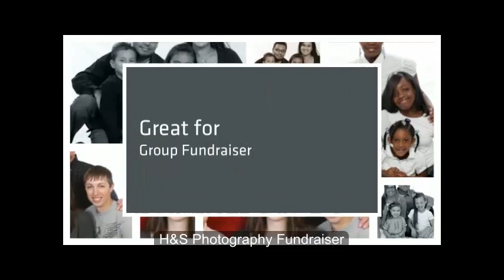Church Fundraiser | Fundraiser Idea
How To Make Your Fundraiser Ideas Less Complicated and More Successful

Obtain the optimum fundraising earnings when you know how you can increase your fundraising efforts. And it all begins with you. Unity of mind as well as sharing the same vision goes quite a distance to help to make your fundraising strategies less difficult and more lucrative. You, as the leader, and your team need to know and also share the perspective for the fundraiser idea. Remember these easy tips to help to make your fundraising event ideas far more lucrative and easier to coordinate.

Have once a week group meetings to discuss the cause and encourage the team. Ensure that the perspective is clear and that everyone shares your vision, passion and desire. Explain it so everybody could clearly start to see the picture inside their minds and really feel passion for the main cause. There could only end up being one vision for the good results of your fundraising event and everybody must be upon the same page to obtain the same goal. Being really clear about your goal may inspire them to perform harder for the cause since they want to have great results. They will be more accepting of your ideas and work together like a unit. This will result in more productivity and earnings.